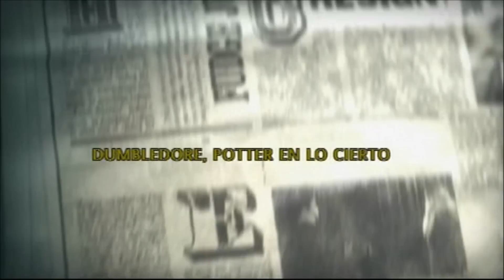Harry Potter y la Orden del Fénix | Capítulo #37 - Dumbledore VS Voldemort | FINAL (PS3)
Walkthrough - Harry Potter y la Orden del Fénix - PS3